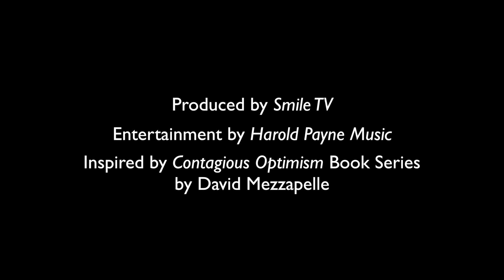Trailer - Laura Berman Fortgang, Ask New Questions, Get Better Results - Contagious Optimism LIVE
If the answers won't come or you're stuck in a negative pattern, changing your questions ("Why me? Why can't I...?") will change your outlook and your ability to take action.

From Contagious Optimism LIVE in Thousand Oaks, California.  October 11, 2014.